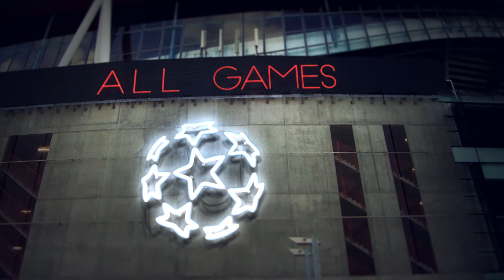La Ligue des Champions UEFA en intégralité et exclusivité sur ProximusTV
Proximus est une société de télécommunication active sur le marché belge et international. Nous sommes le principal fournisseur national de téléphonie, d'internet, de télévision et de services ICT basés sur le réseau. Nos réseaux fixe et mobile interconnectés et extrêmement performants offrent partout et à tout moment l’accès aux données et services numériques ainsi qu’à un large éventail de contenus multimédias. Nous investissons dans des réseaux d'avenir et des solutions innovantes pour bâtir les fondements d'une croissance durable.
Nous plaçons le client au cœur de toutes nos activités. Nous voulons lui fournir la meilleure expérience et lui simplifier la vie en lui proposant des solutions accessibles et conviviales.
Nous contribuons au développement économique, social et environnemental de la société dans laquelle nous évoluons

Proximus – Infiniment proche

EN

Proximus is a telecommunications company operating in the Belgian and international market. We are the leading national provider of telephony, internet, television and network-based ICT services. Our high-quality interconnected fixed and mobile networks offer access anywhere and anytime to digital services and data, as well as to a broad offering of multimedia content. We are investing in future-proof networks and innovative solutions, creating the foundations for sustainable growth.
We put the customer at the heart of everything we do. Our aim is to deliver the best customer experience and to simplify the customer journey by offering accessible and easy to use solutions.
We contribute to the economic, social and environmental development of the society in which we operate.

Proximus – Always close